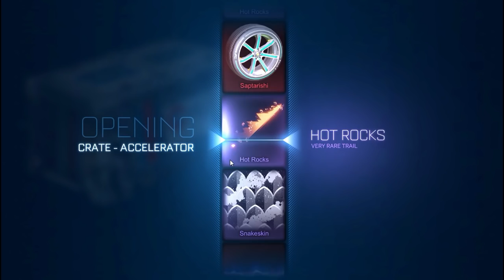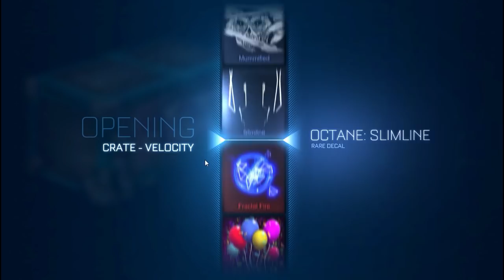COMEÇANDO O ANO COM MUITA SORTE?! | ABRINDO CAIXAS NO ROCKET LEAGUE (Crate Opening)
Fala rapaziada, Vagabbss aqui com mais um vídeo, e dessa vez abrindo caixas no Rocket League (crate opening), será que todo começo do ano eu tenho sorte? haha. Espero que gostem do vídeo :)